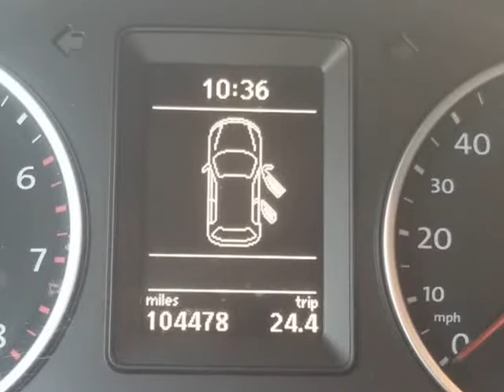2012 Volkswagen Tiguan 2WD 4dr Auto SE (Jersey Village, Texas)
German Auto Performance, Inc.
11245 West Road
Jersey Village